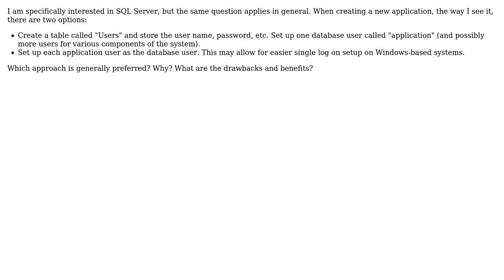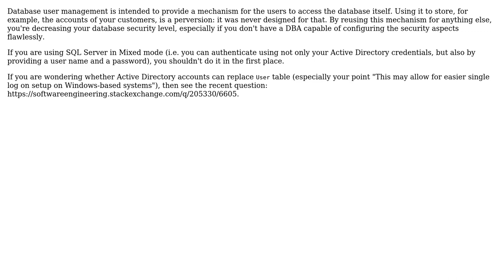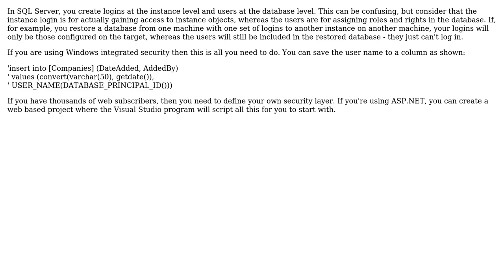Storing application users in SQL: create a new "Users" table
Software Engineering: Storing application users in SQL: create a new "Users" table or use built-in database user management?

With thanks & praise to God, and with thanks to the many people who have made this project possible! | Content (except music & images) licensed under CC BY-SA | Music | Images & others | With thanks to user Wayne M user Rob van der Veer user Meredith Poor user ikh user Arseni Mourzenko and the Stack Exchange Network Trademarks are property of their respective owners. You are responsible for your own actions.